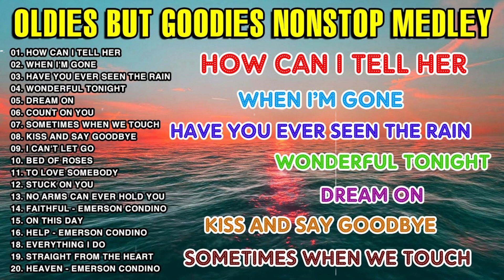Nonstop Oldies But Goodies Medley|Lobo,B.Gees,E.Clapton,L.Richie- M.Bolton-OPM Songs Collection 2023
Welcome To Sound Music, Music Channel Dedicated To Bringing You The Best Of The Best Music Tracks!!